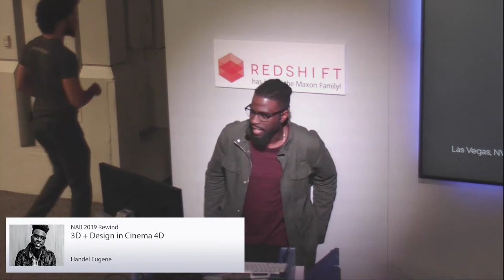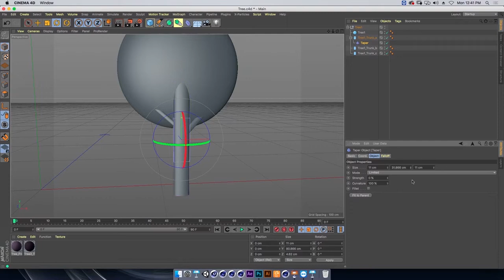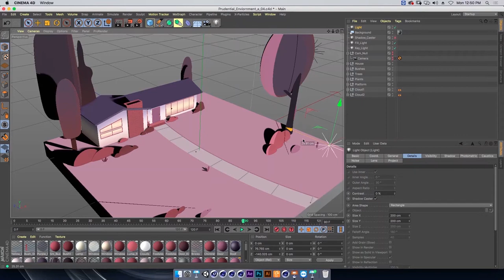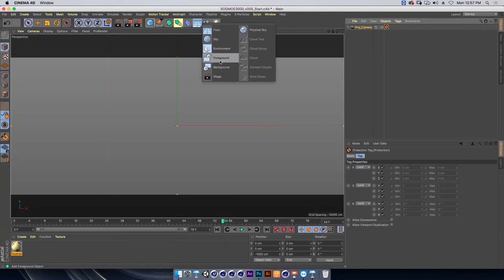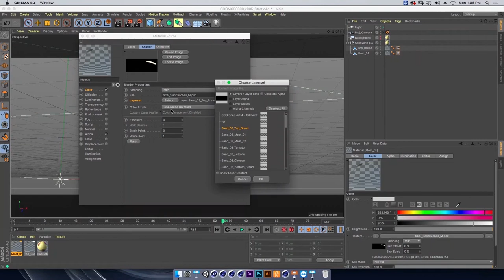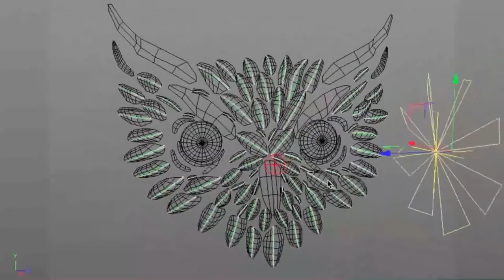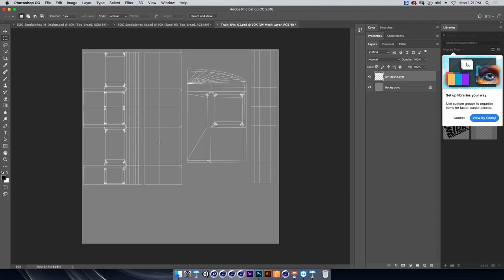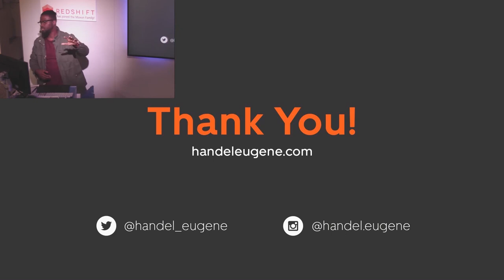Handel Eugene @ NAB Show 2019 | Maxon Cinema 4D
Handel Eugene is a Haitian American multidisciplinary artist, specializing in 3D design. Within his short career, he's worked for companies such as Apple, Facebook, & Google as well as contributing to Marvel Films such as Spiderman & Black Panther. When Handel isn't working, he's serving in the education sector, teaching at Otis College of Art & Design as well as Mograph Mentor.

In his presentation, Handel shares his process for adding depth, dimension, & animation to 2D designs and illustrations. He will go over the workflow & time-saving techniques for working with 2D files in applications like photoshop and illustrator and bringing them into Cinema 4D seamlessly in preparation for modeling and animation.